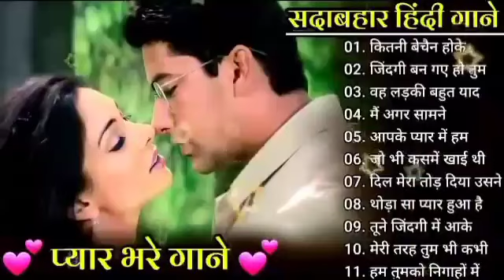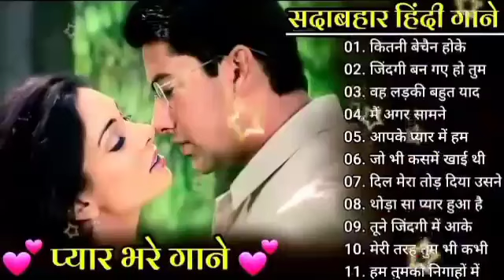80's70's90's सदाबहार पुराने गाने 🌹💔 hindi gana 💞🌺 Alka Yagnik ❤️ Udit Narayan 💗 Lata Mangeshkar 2022